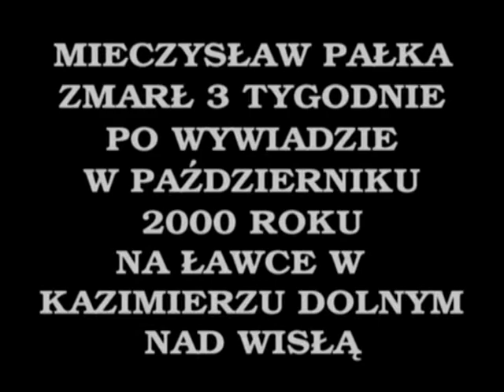Dyrektor Marriotta - Mieczysław Pałka (wysoka jakość)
Tekst i narracja: Maciej Pleśniak
Zdjęcia i montaż: Marek Podlecki